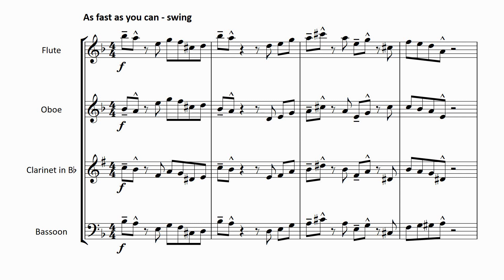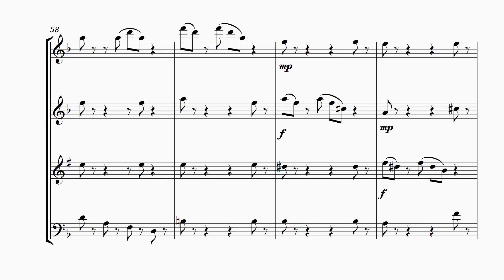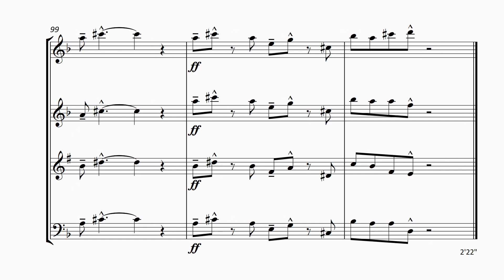FM1270 Rawle How do you like your Eggs 1 Scrambled